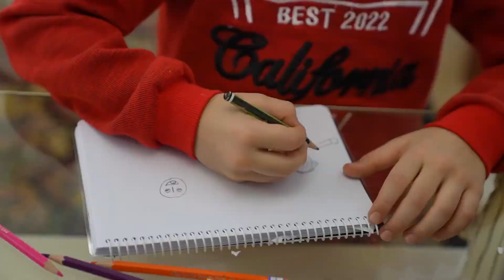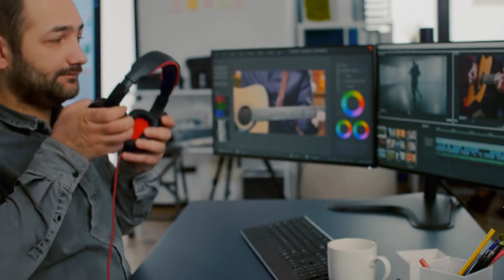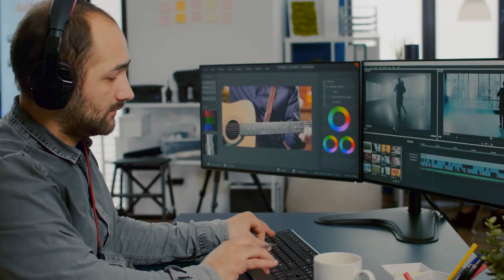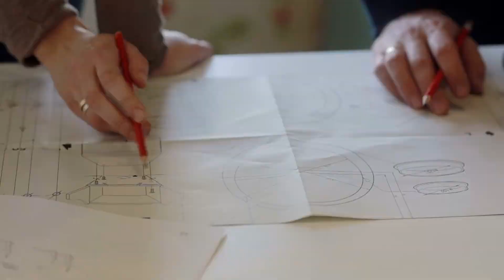Tập 5 | Chấp chưởng Long Cung Audio | Chương 41 - 50 | Đô Thị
⭐ Quyền lợi: Yêu cầu làm Full bất kỳ bộ truyện nào:
Truyện: CHẤP CHƯỞNG LONG CUNG Tập 5
Tác giả: Ngao Dạ
Thể loại: Đô Thị
Identifier: 63f5bf8befbdcab7d1612240

Chi tiết các chương:
00:00:00 Chương 41 :  Chuong 41 6 chữ chân ngôn    Converted by
00:10:39 Chương 42 :  Chuong 42 Dũng cảm tâm   Converted by
00:21:44 Chương 43 :  Chuong 43 Có tôm thủy linh   Converted by
00:33:07 Chương 44 :  Chuong 44 Đại Hải rất lớn   Converted by
00:45:59 Chương 45 :  Chuong 45 Phản kích bắt đầu   Converted by
00:57:12 Chương 46 :  Chuong 46 Đơn phương đi gặp   Converted by
01:10:23 Chương 47 :  Chuong 47 Đê tiện ta  Converted by
01:21:30 Chương 48 :  Chuong 48 Bắt gian tại trận   Converted by
01:32:22 Chương 49 :  Chuong 49 Việc nghĩa chẳng từ   Converted by
01:42:18 Chương 50 :  Chuong 50 Cổ đại di tích   Converted by

Any copyright complaints or suggestions please contact admin